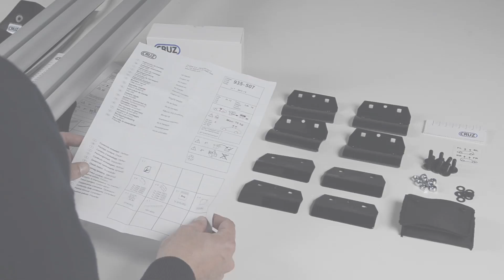Cruz Optiplus Rail Kit 2